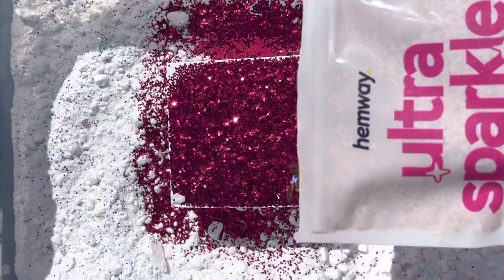Glitter gym chalk crush 🖤 One block Compilations 💜ASMR 💙Sleep aid 💚Oddly Satisfying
Happy Saturday!

Filmed this outside in my backyard with blowing winds😂. My wind chime was going to town and birds were chirping happily 🥰 might not hear much of the crunch thought 😧

Hope you are having a great time ❤️